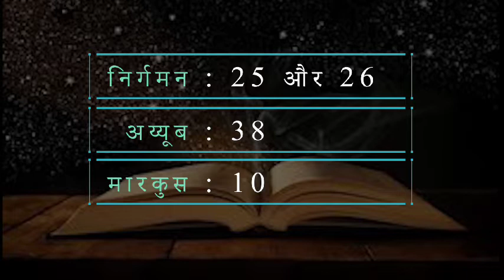"बाइबिल तीर्थयात्रा" दिन - 38 : 08/07/2020